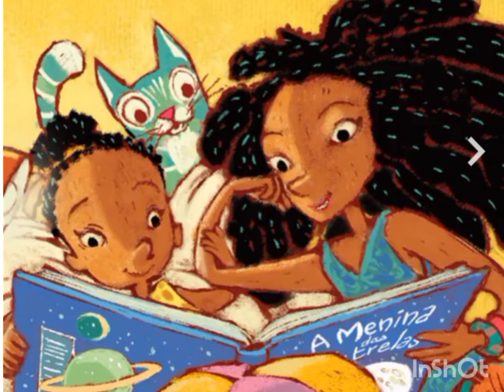A Menina das Estrelas 🌟 🌟 Tulipa Ruiz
A obra, ilustrada pelo francês Laurent Cardon, é uma versão da cantora e compositora brasileira Tulipa Ruiz da história contada no filme “Astronauta” (leia e assista aqui), criado pela DPZ&T para a campanha de divulgação do "Leia para uma Criança 2017".